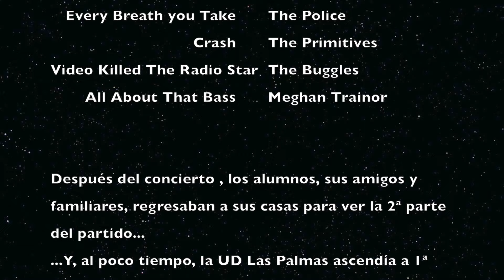Concierto Final de curso Center Of Rock 21 06 2015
Así fue el Concierto de Final de Curso 2015 de Center Of Rock.

Los alumnos de Center Of Rock interpretaron un total de 11 canciones y 2 piezas instrumentales.

Los combos están formados íntegramente por alumnos, exceptuando aquellas piezas que no tuvieron posibilidad de incluir estudiantes de batería por incompatibilidad en los horarios de ensayo.

La preparación de las piezas aquí expuestas varían en base a los combos que las interpretaban, pudiendo llevar un periodo de montaje comprendido entre las 4 clases y 12 en la mayoría de los casos. Aún así, los ensayos están comprimidos en un total de entre 4 y 6.

Orden de actuación:

1. Sinfonía del nuevo Mundo - Antonin Dvorak
2. Z - Neel Dhorajiwala
3. Zombie - Cranberries
4. Stay - Rihanna
5. All Star - Smash Mouth
6. White Horse - Taylor Swift
7. Need you Now - Lady Antebellum
8. About a girl - Nirvana
9. Ain´t No Sunshine - Bill Whiters
10. Every Breath you Take - The Police
11. Crash - Primitives
12. Video Killed the Radio Star - The Buggles
13. All About That Bass - Meghan Trainor

Puedes encontrar partituras y vídeo-lecciones de algunas de las canciones del concierto en nuestra Web centerofrock.com

Este material es propiedad de Center Of Rock. Se prohíbe la copia y uso sin previa autorización de la marca.